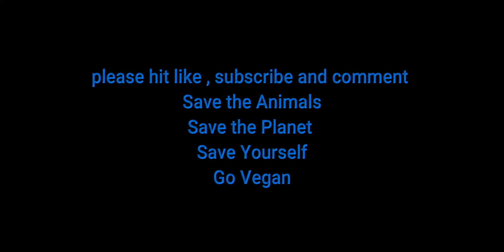Beat Covid-19 Go Vegan? vlog 8 of my HGVegan series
Can we beat Covid - 19 by going vegan ? This is my HGVegan Tales from the lorry cab series , were I ponder on things as I drive around ! watch and see if you agree with me , if not, WHY? Hit the comments section below !!